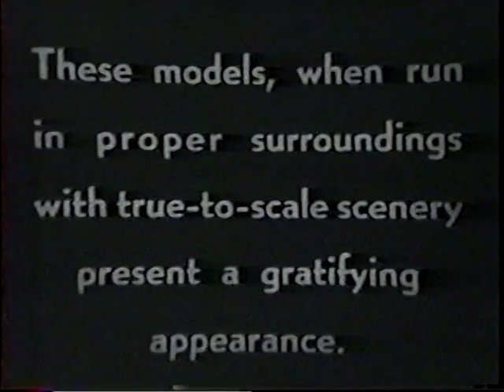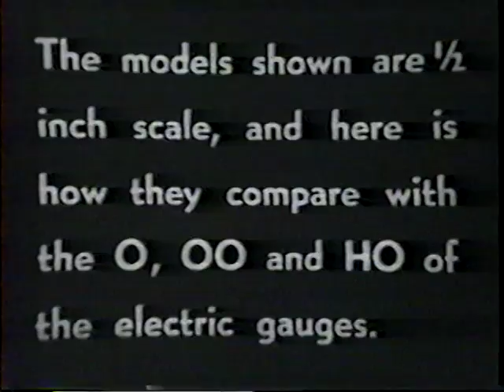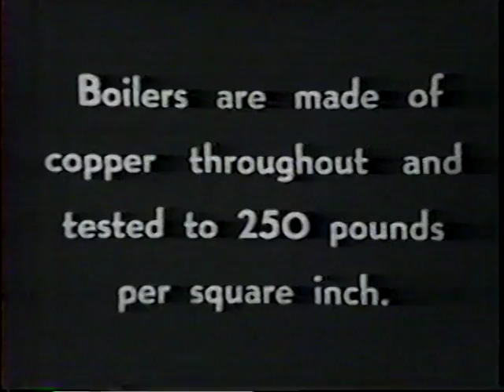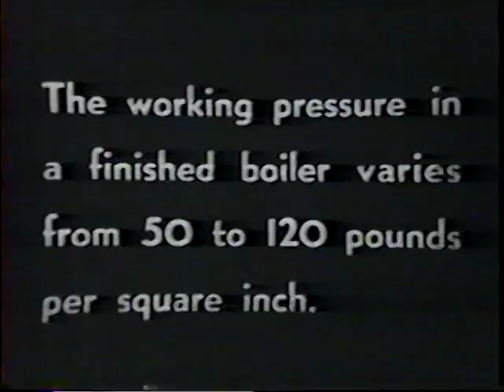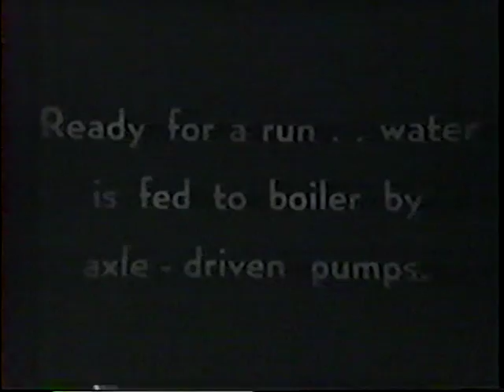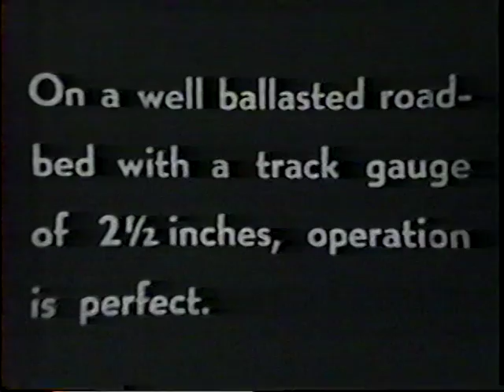Steam Railroading in the Basement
Victor Shattock's "Live Steam" 1/2 - inch scale basement railroad in his Oakland, CA home.
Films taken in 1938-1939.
Vic's layout operated on 2 1/2-inch gauge track. The engines were fired by denatured alcohol using a special vaporizing burner of Vic's design. The boiler pressure averaged between 85-100 PSI. Vic's home was located at the corner of 38th Avenue & Foothill Blvd in the "Fruitvale Distrct" of East Oakland. The layout existed from 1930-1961. Vic's home was the birthplace of the "Golden Gate Live Steamers".
 ~ Ken Shattock "KRK"